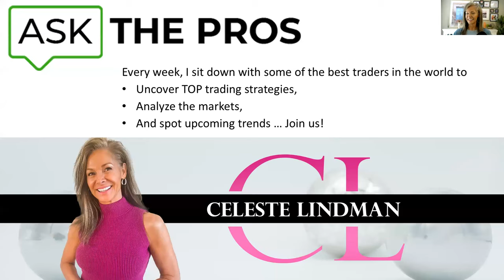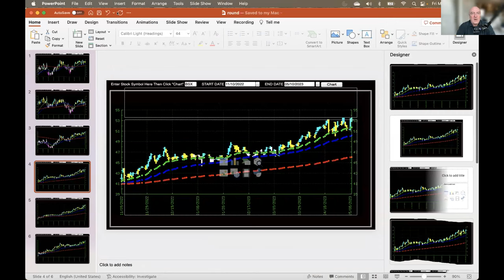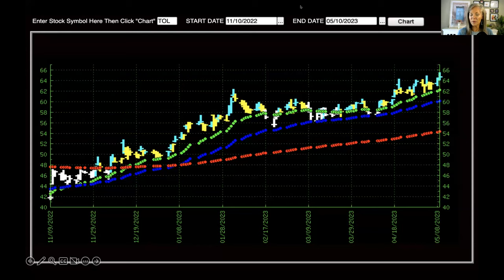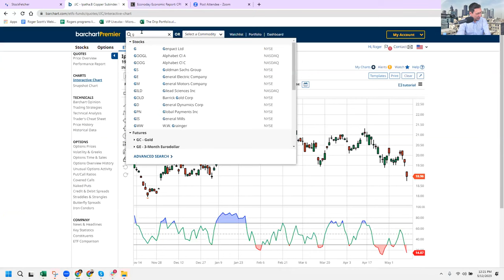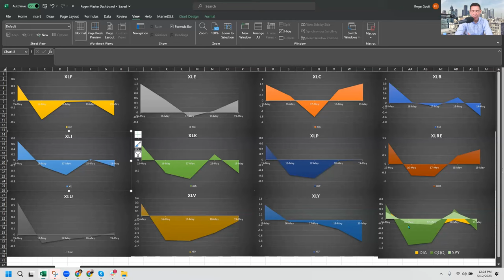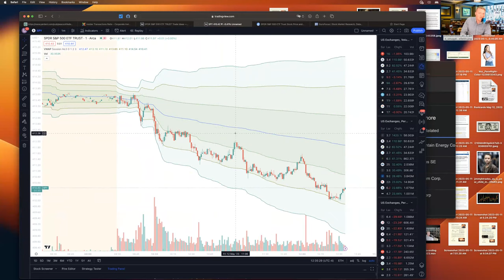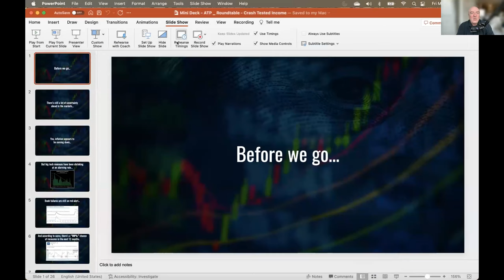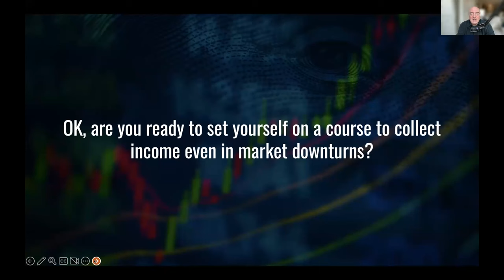These Conditions Are a Market Maker’s Dream. Get Ahead With These Top Trades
On This week's edition of Ask the Pros, Celeste Lindman was joined by Garrett Baldwin, Jack Carter and Roger Scott.

They covered earnings, this week's CPI and PPI data, and the pros and cons of the current economy from a trader's perspective.

Check out Ask the Pros at noon ET every Friday!